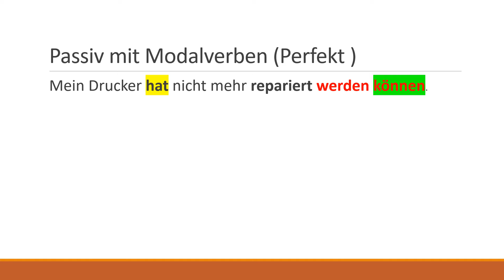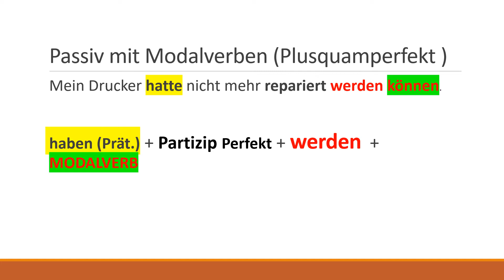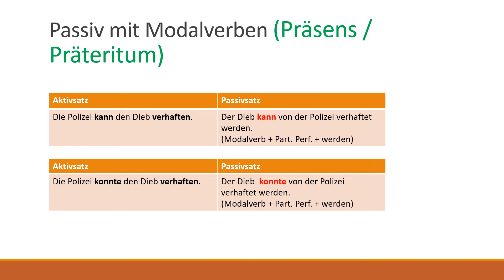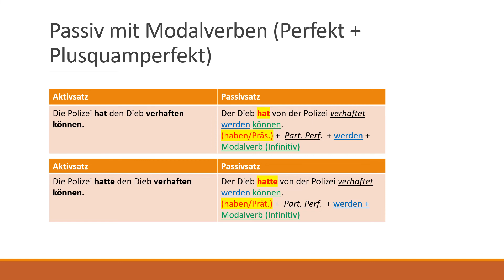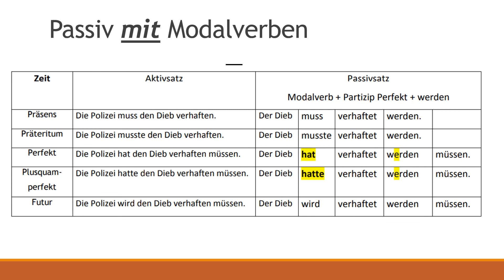Passivo in tedesco (parte 5) con i verbi modali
Il passivo in tedesco (parte 5) con i verbi modali
Forme verbali e trasformazioni da attivo in passivo